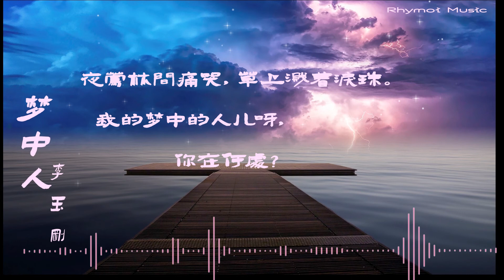Yugang Li 李玉剛【民國舊夢】專輯-梦中人 电影《蔷薇处处开》插曲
翘首回望民国风情
时代的回忆 情怀的追寻
柔情与风姿双生双绝
玉先生用男女声腔的流畅转换带来了无尽的甜蜜。

喜歡我們的視頻請 “訂閱” - “喜歡” - “分享” - “評論”。

梦中人      电影《蔷薇处处开》插曲
作词：伍真     作曲：陈歌辛

月色那样模糊，大地笼上夜雾。
我的梦中的人儿呀，你在何处？
远听海潮起伏，松风正在哀诉。

没有蔷薇的春天，好像竖琴断了线。
活在没有爱的人间，过一日好像过一年。
夜莺林间痛哭，草上溅著泪珠。

曼陀林与手风琴勾勒出忧伤的俄罗斯风情，曲调里满怀深情的守望。孤独的夜晚，独自凝视远方，泪眼婆娑的思念自己梦中的人儿，他在哪里，他现在好吗，没有他的日子，整个世界都是悲伤。在思念里憔悴，声声断肠，只留下这首歌，轻轻和，让歌声和孤单相伴。

Man of My Dreams (from the film “Rose, Rose Everywhere”)
Lyrics: Wu Zhen      Composer: Chen Gexin    Original Singer: Gong Qiuxia
Recorded: 1942

Gentle Latin rhythms underscore the feelings of longing in "Man of My Dreams".  The lyrics tell of a springtime without roses, and "grass moist with tears."  “Man of My Dreams” was originally made famous by Gong Qiuxia, one of the most successful entertainers in Shanghai and considered one of the Seven Great Singing Stars .